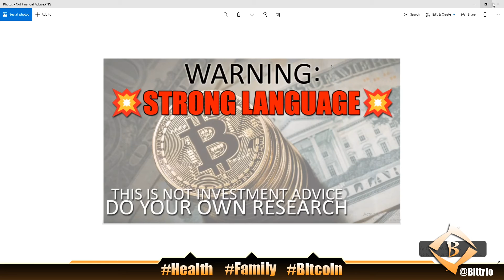WHEN YOU THINK YOU CAN'T #791